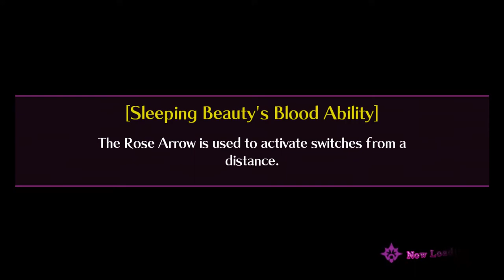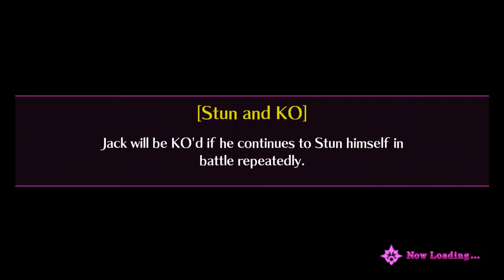Mary Skelter Nightmares Remake (Switch) - Fear Mode - Part 41: Red Riding Hood's Origin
As we venture deeper into the Station Grounds, Red Riding Hood discovers the truth of her origin that the Professor had kept hidden from her, and she responds exactly how one would expect.